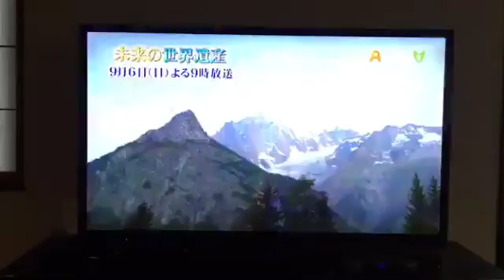CNN Japan Announcement OPT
A documentation about my Orange Piano Tour will be next Saturday night (12/09/2015)
on CNN Japan